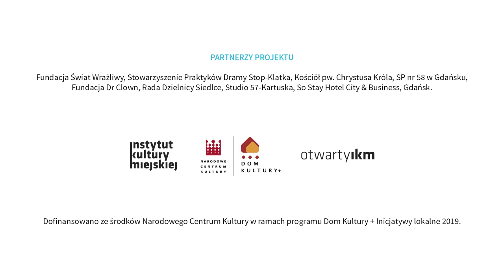Siedlce - Warsztaty Teatralne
Wideo relacja z warsztatów teatralnych dla seniorów, które odbyły się na gdańskiej dzielnicy Siedlce
Zleceniodawca IKM